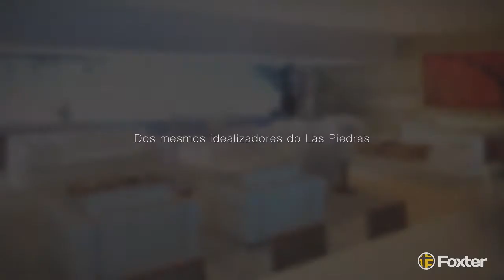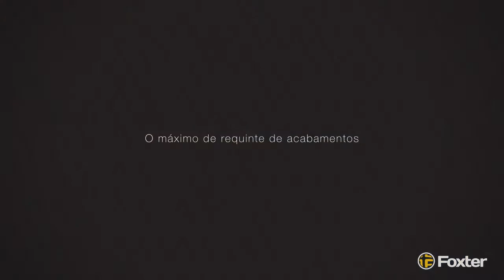Voga Bela Vista - CFL - Foxter Cia. Imobiliária